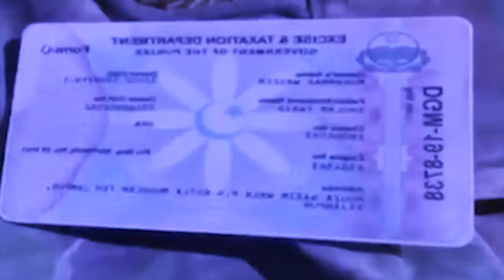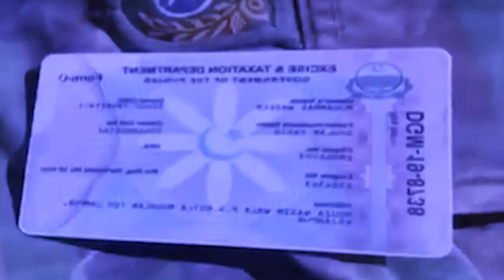siat iap ki panj-shir iaki shipai pakistan ba wan iarap iaka tale-ban ban hiar thma iaka panj-shir